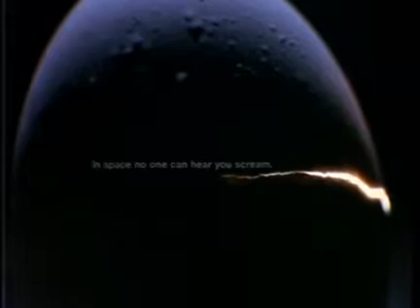Alien Trailer 1 (02/25/1979)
The space vessel Nostromo & its crew receive a distress call from an alien planet.
After searching for survivors, they head back home only to realize that a deadly alien life form has joined them.